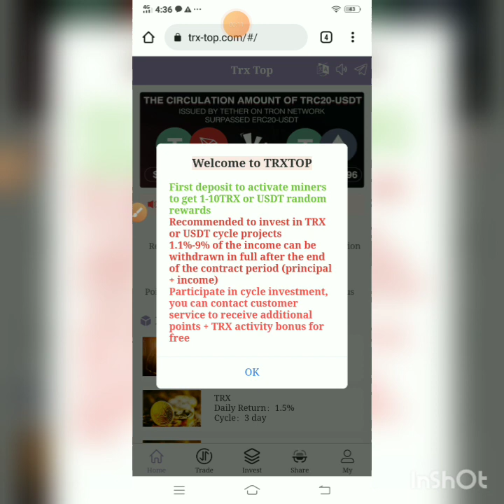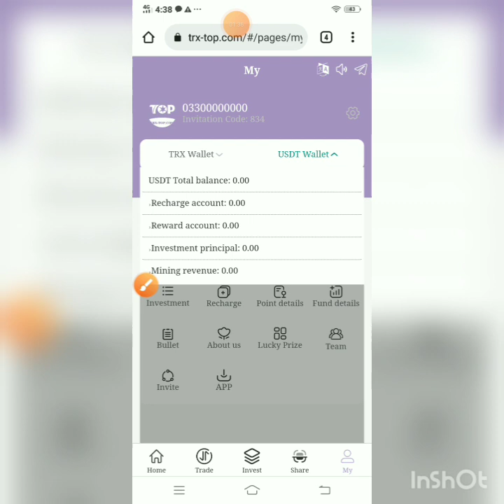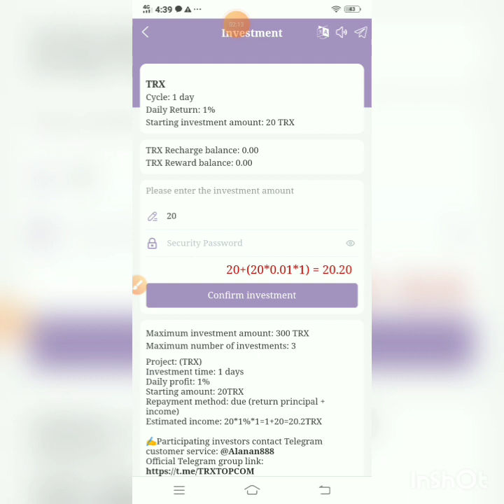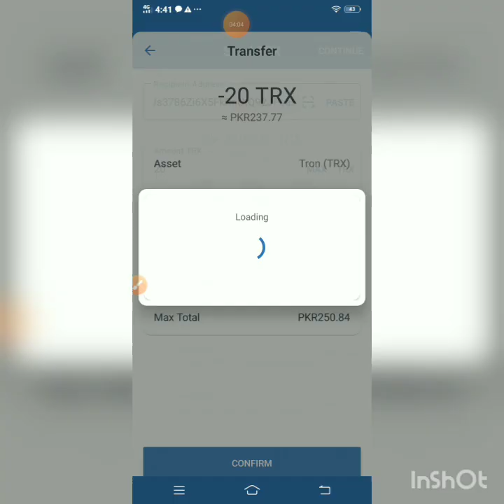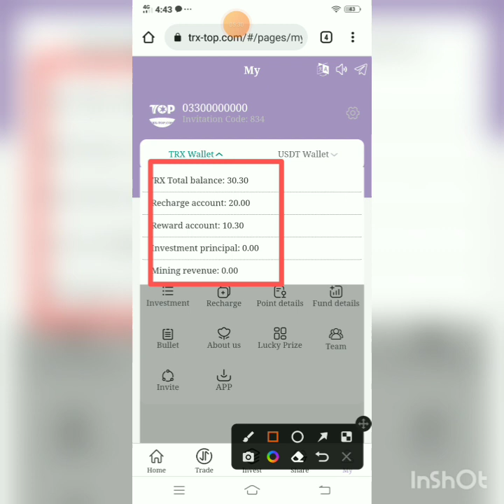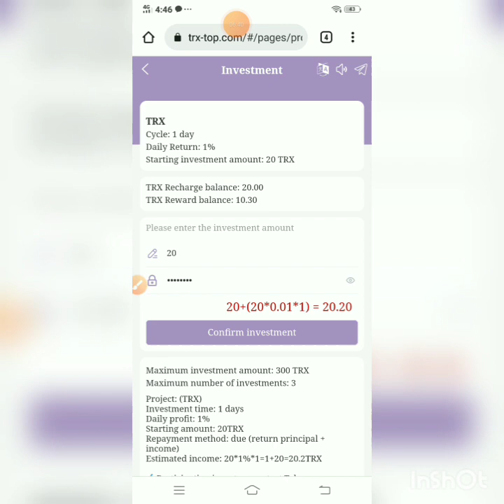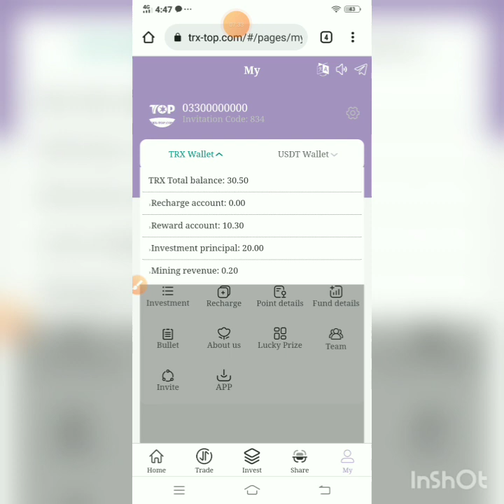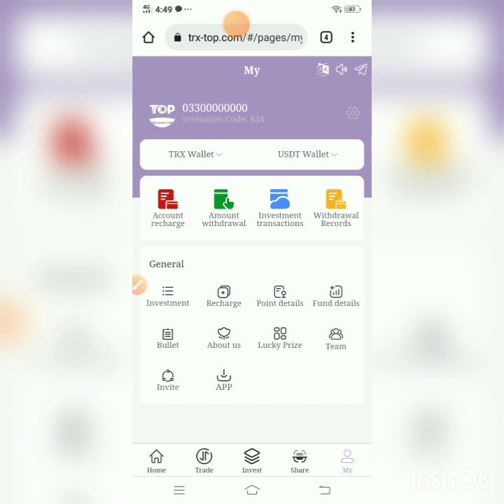The trx-top.com'best investment product of 2022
Through sharing, registering, and activating the account, daily income is stable, and the referral reward is as high as 10%
Recommendation levelincome
Primary agent10%
Secondary agent5%
Three level agent3%
Rewards are not limited and can be withdrawn on the same day